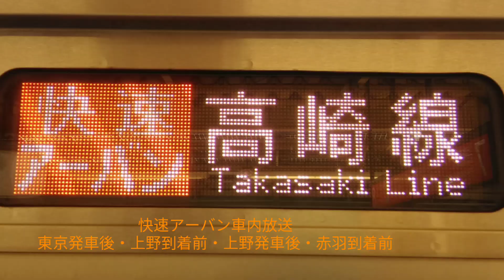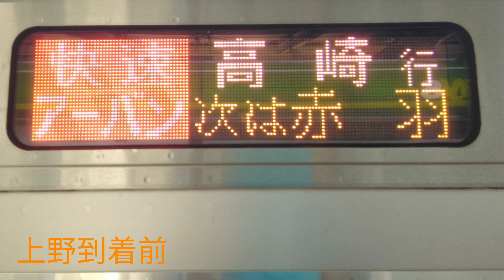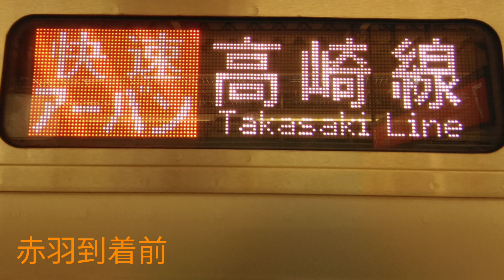快速アーバン車内放送 一部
00:00〜00:56　　東京発車後
00:57〜01:42　　上野到着前
01:43〜02:49　　上野発車後
02:50〜03:23　　赤羽到着前